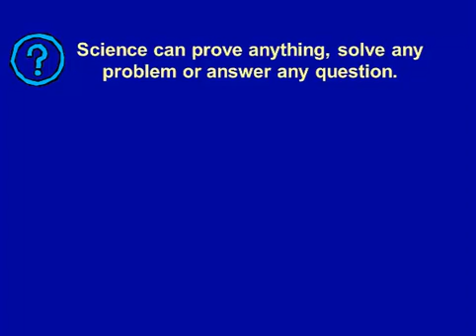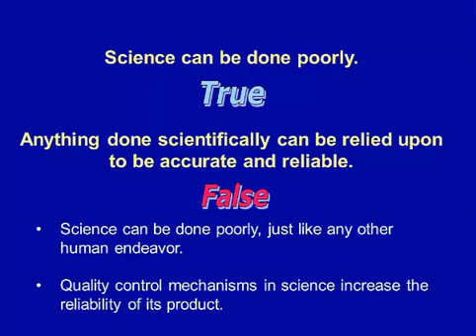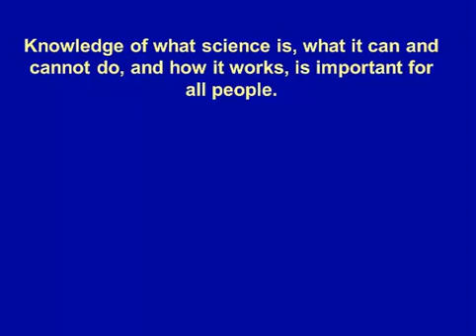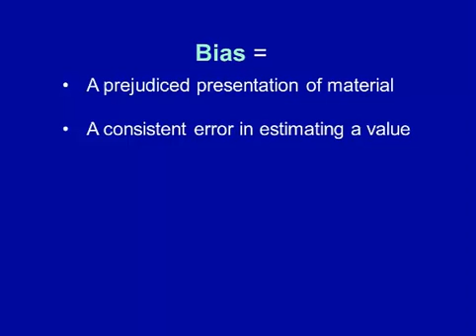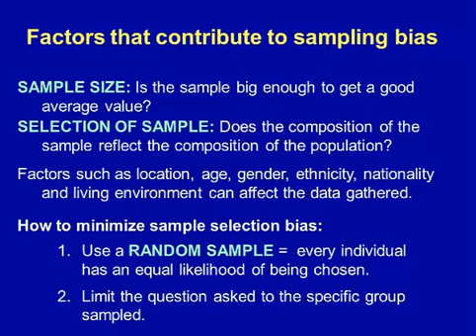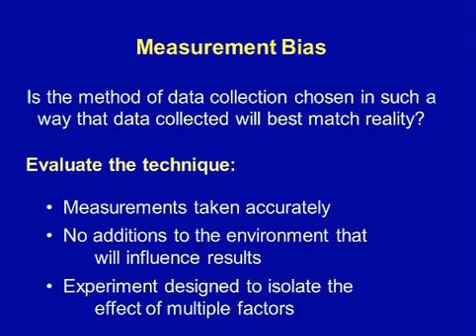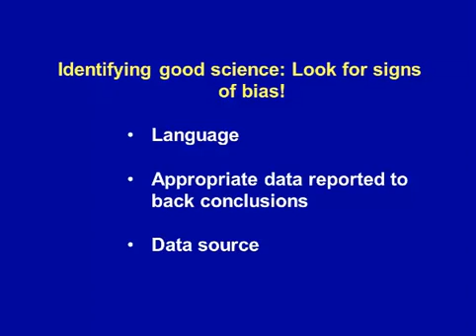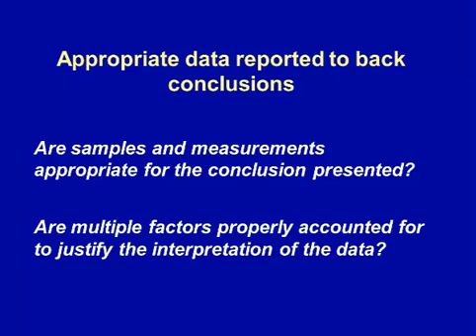bias in science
Voice Over for presentation created by the USGS. No material in this video is my property.